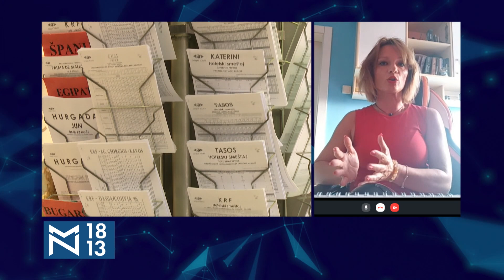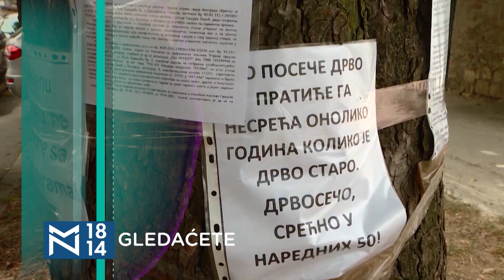Turističke "prevare": kada je kraj? - gošće Jovanka Nikolić, Dunja Dinjić